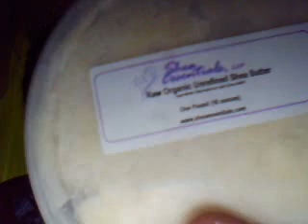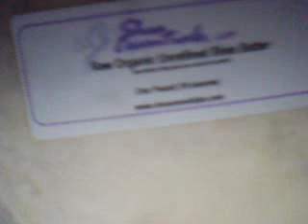Shea Butter... A must ya'll!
I just recieved my first shipment of shea butter... and I absolutely love it already! I bought it off of ebay from shea essentials.  Their website is Check them out b/c they have cheap prices on the one pound tubs, and quick shipping if you do it through pay pal... Talk to you divas later... Remember to rate, subscribe, and comment!